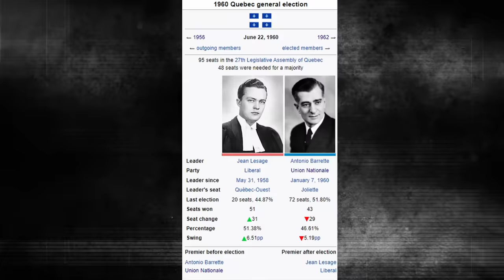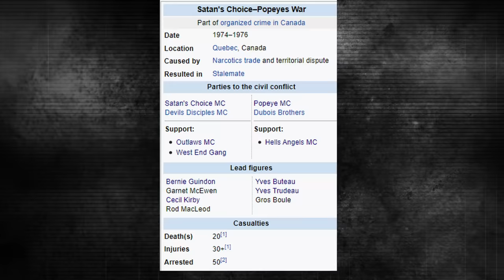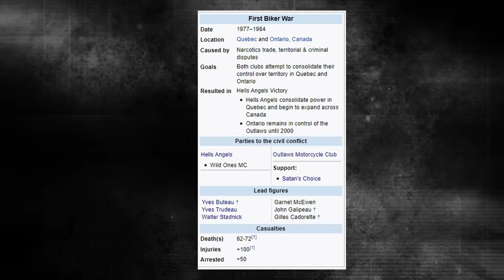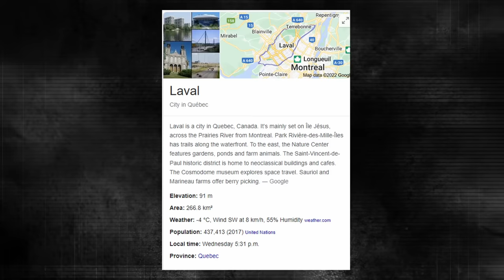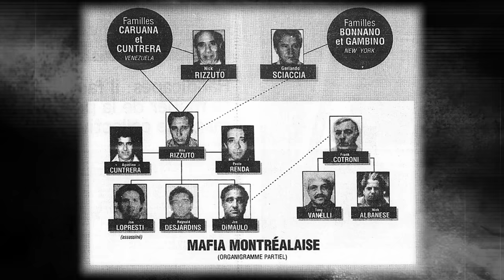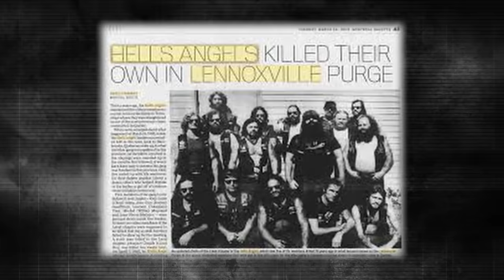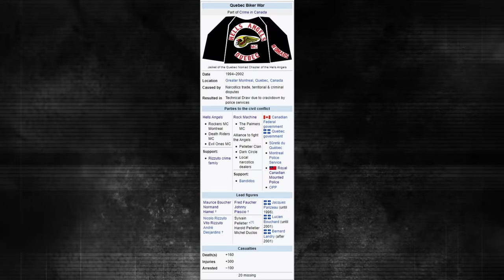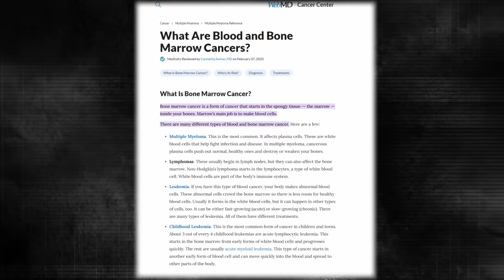The HELLS ANGELS HITMAN | Canada's WORST SERIAL KILLER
Hells Angels hitman Yves 'Apache' Trudeau would admit to police that he was Canada's worst serial killer, in a bid to save his own skin after he just barely escaped the Lennoxville Massacre. He was also one of the first Hells Angels members in Canada.